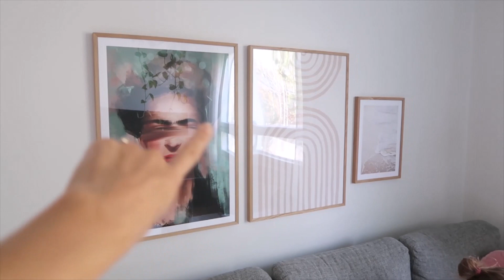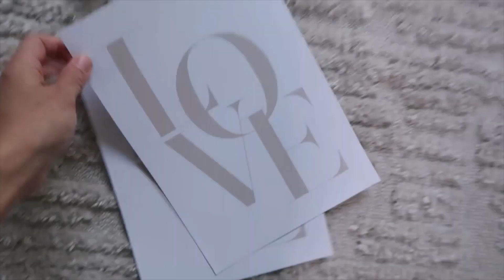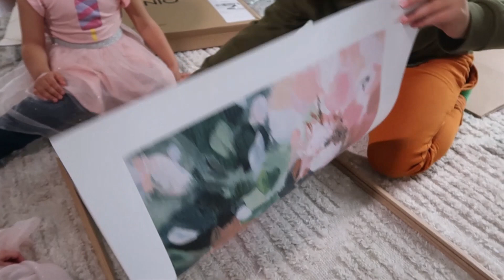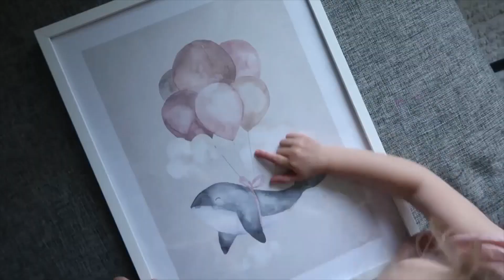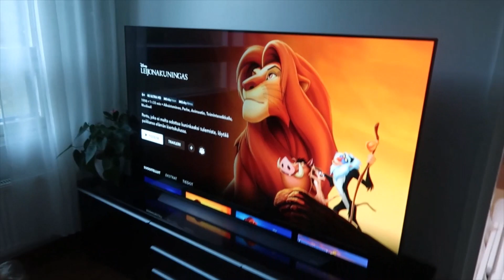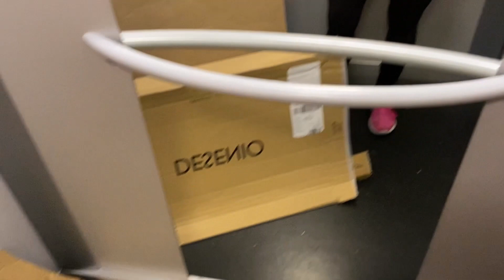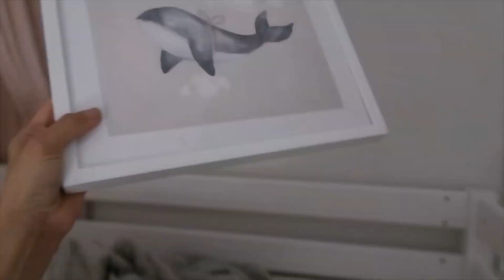TYTTÖJEN UUS KERROSSÄNKY, MAHTAVA 55% ALEKOODI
Mainos: Desenio
Koodi "TINKERBELLA" antaa 55% alennuksen julisteista ja 10% kehyksistä  Desenion-  verkkosivustolla (pois lukien henkilökohtaiset julisteet ) 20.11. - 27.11.